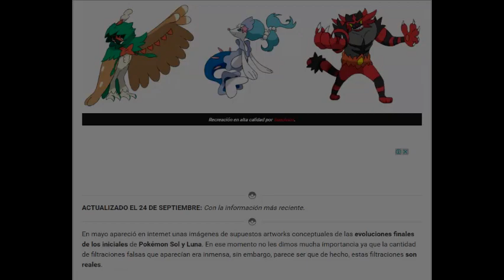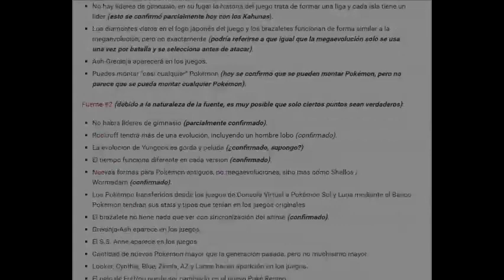¿Habra nuevas megaevoluciones en Alola?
Bienvenidos al canal! Espero que les haya gustado el video!